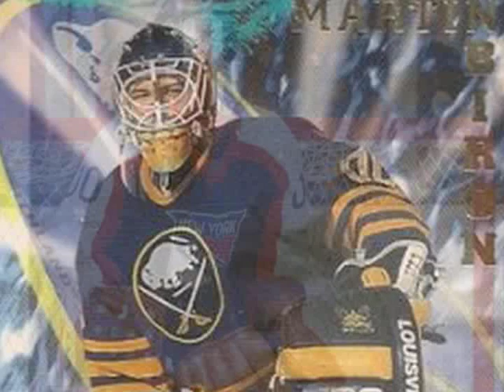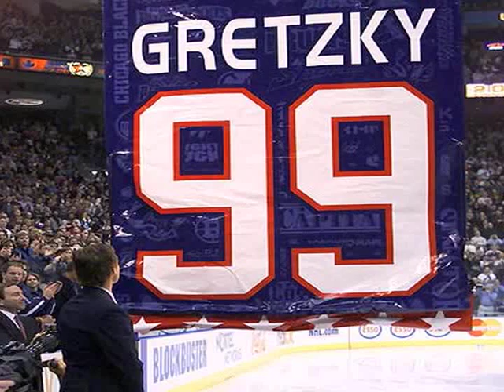Let's Talk About Hockey (Odd Numbers)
In today's game the number that a player wears on their back becomes a large part of their identity on the ice, as well as to the fans and media. Like many other sports, the numbers that the players can choose from range from #1 to #99, but there have been a few cases where a player has wandered outside of the standard jersey number range.